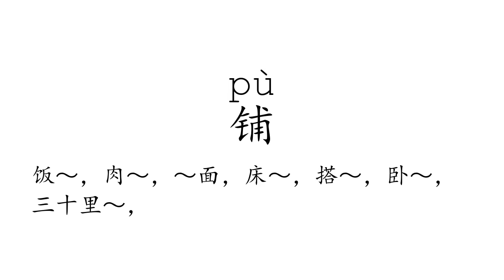Learn Chinese with strokes, pronunciation and words (How to pronounce Chinese character 铺)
How to write and pronounce the 1411th frequently used Chinese character: 铺.

1, The meaning of a word changes according to its tone.
2, It is the only pictographic language still in use today, which is quite intuitive.
3, It is one of the most ancient languages, but still adapting newly-created words stably.